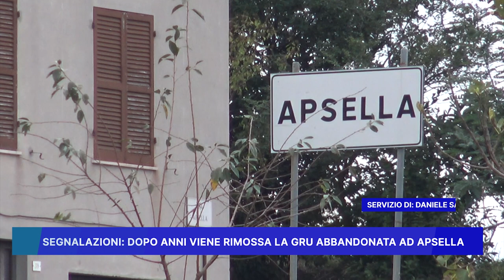SEGNALAZIONI: DOPO ANNI VIENE RIMOSSA LA GRU ABBANDONATA AD APSELLA